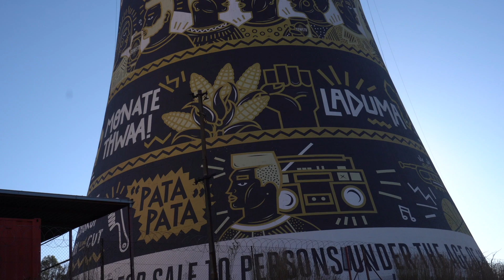Dancing Pata Pata and visiting Soweto Towers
I had the opportunity to stop in Johannesburg, then I met Nathi, a really nice guy who works as a taxi driver at the airport. We were my tourist guide for few hours and shared with me details about how was the Apartheid there and because I asked, he explained how was the dance called Pata Pata (then, of course, as an uninformed tourist, I got a bit shocked hahaha).